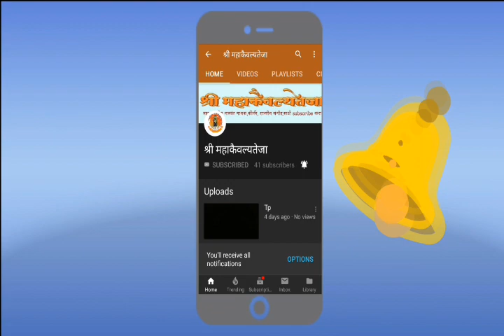Kirtan chal कीर्तन चाली पवित्र तो देह स्वरभास्कर नारायण महाराज खिल्लारी आणि कौसल्य महाराज